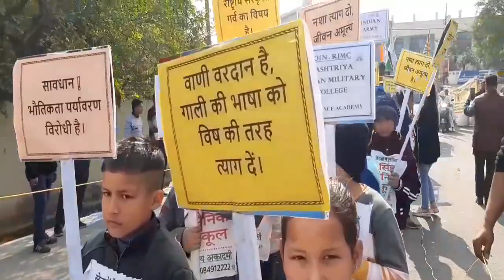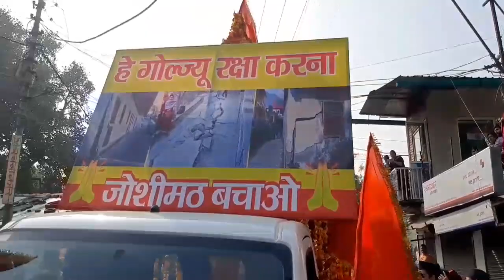उत्तरायणी मेले की झांकी || उत्तरायणी कौतिक 2023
देवभूमि उत्तराखंड के सबसे लोकप्रिय मेले के रूप में उत्तरायणी मेला आयोजित किया जाता है जिसे देखने के लिए दूर दूर से लोग आते हैं।
औद्योगिक नगरी हल्द्वानी के पर्वतीय सांस्कृतिक उत्थान मंच में आयोजित होने वाले उत्तरायणी मेले की झांकी आपके बीच हम लेकर आए हैं।